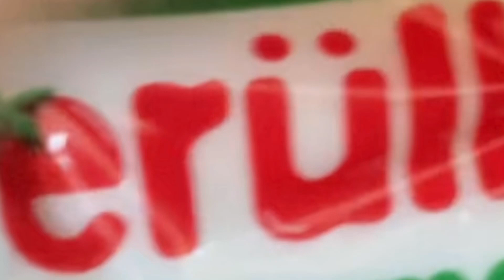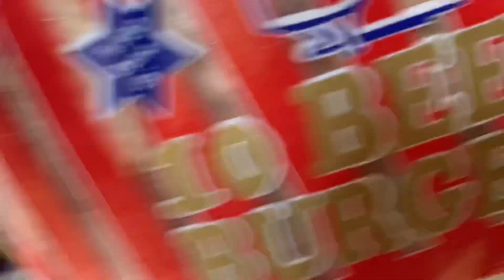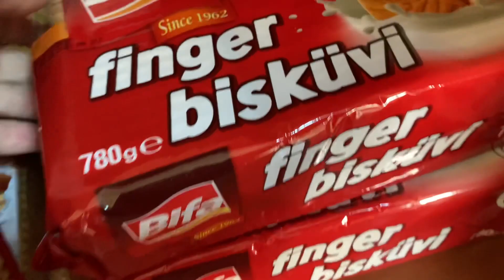ERÜLKÜ BÜYÜK AİLE ALIŞVERİŞİMİZ | ARABADAKİ MUHABETİMİZ | MUTFAKTAKİ DEĞİŞİM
Kanalıma hoşgeldiniz arkadaşlar ERÜLKÜ ye gidip ailece güzel bir Ramazan alışverişi yatık. Yaparken de yolda giderken de eğlendik. Mutfak tadilatı da güzel gidiyor.